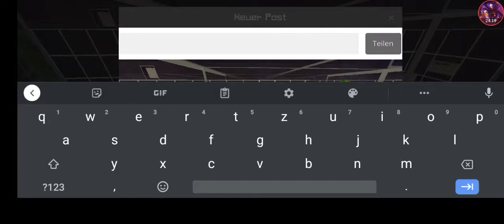lolbit macht mit Foxy Unsinn und wird müde (Minecraft Royalplay) (single player)